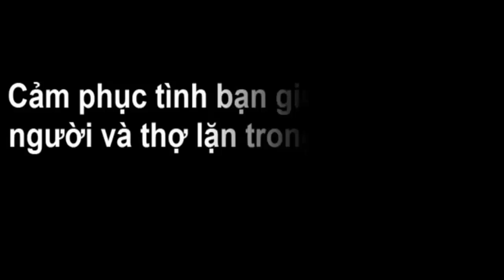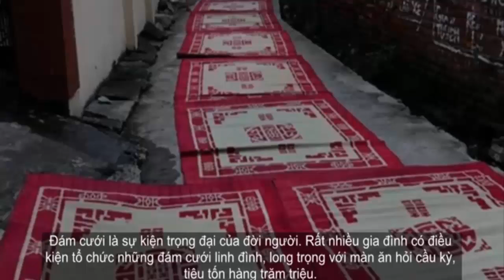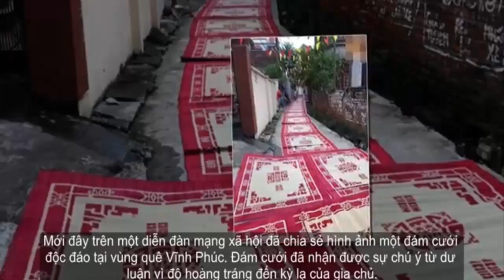Cảm phục tình bạn giữa chú cá mặt người và thợ lặn trong suốt 25 năm